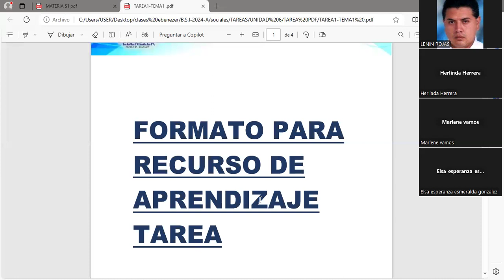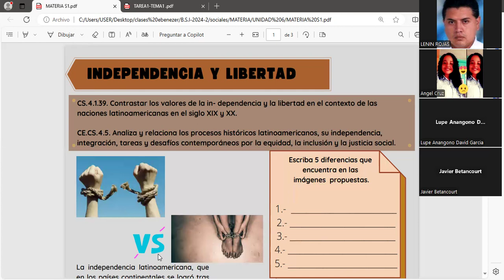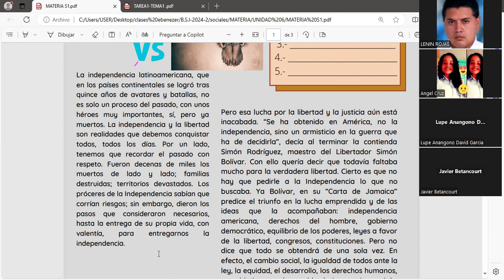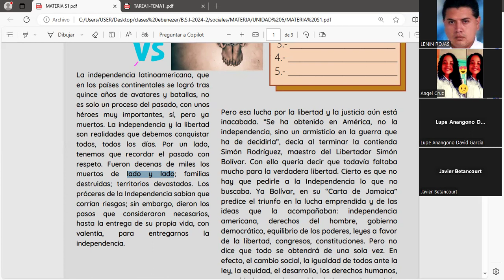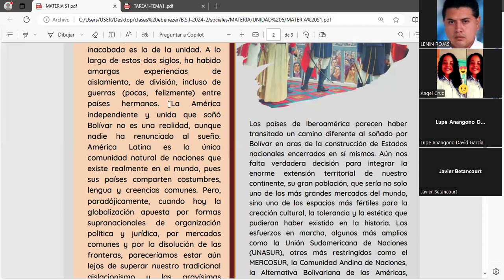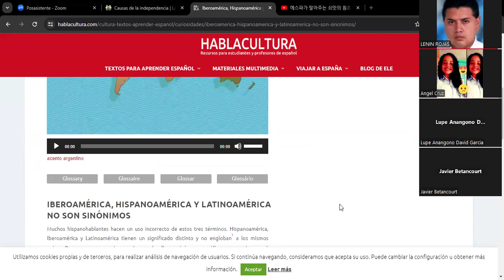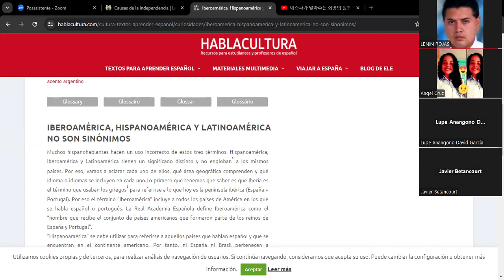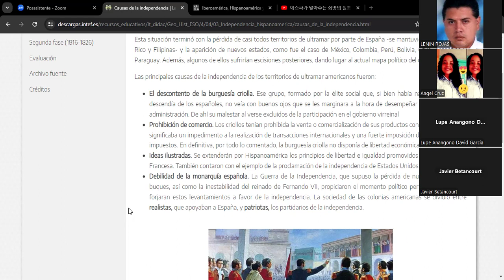CCSS BSI A 22 07 2024